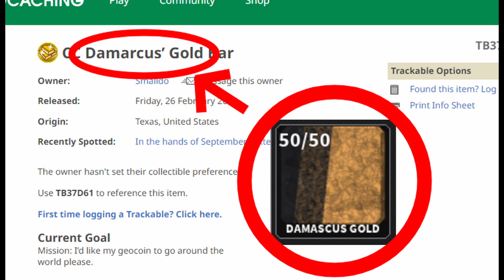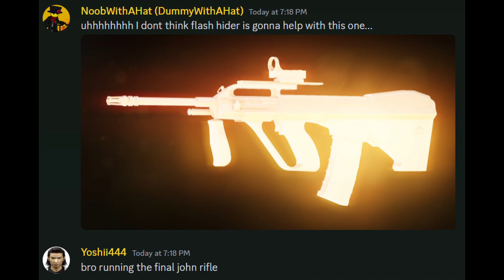2 minutes of cursed/low quality roblox bad business memes that i stole from the bb discord (again)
lol